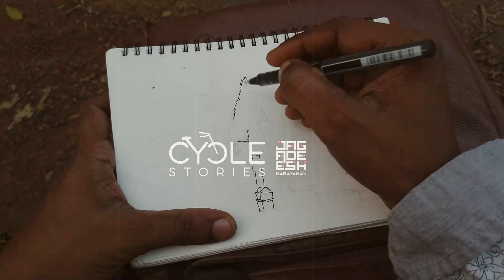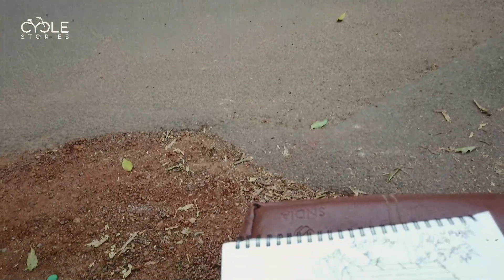Cycle Stories Sketching - 2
🎉Join me on a unique cycling adventure as I welcome the new year with open arms, exploring the picturesque surroundings near my home. Armed with my trusty cycle and a passion for sketching, I'll be taking you along on my journey to a serene spot near the roadside, where I'll be sketching a charming house live, using just a gel pen and my A5 drawing pad.

🌳 Immerse yourself in the creative process as I capture the essence of the landscape through my pen strokes. Feel the wind in your hair and the inspiration in the air as I translate the beauty of the surroundings onto paper. 🏡✒️

🌟 What makes this adventure truly special is the simplicity of the tools – a cycle, a gel pen, and a sketchbook. Witness the magic unfold as I share insights into my sketching techniques and the joy of creating art in the great outdoors.

🚴‍♂️ Whether you're an art enthusiast, a cycling aficionado, or just someone looking for a peaceful escape, this video promises a delightful blend of nature, art, and the sheer joy of exploration. 🌿

Here's to a year filled with creativity, joy, and exciting journeys! 🥳🎉